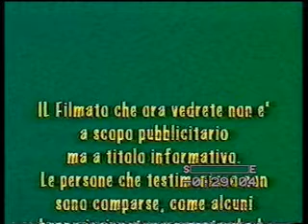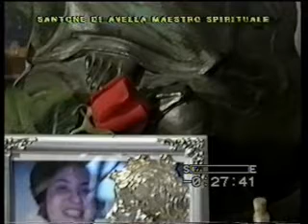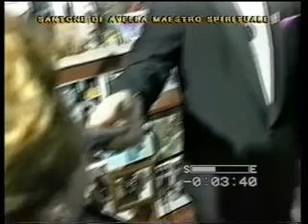CLEO LIVE CARRIERA IN TV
CLEO IL SANTONE DI AVELLA
Veggente - cartomante - ipnosi - indovino